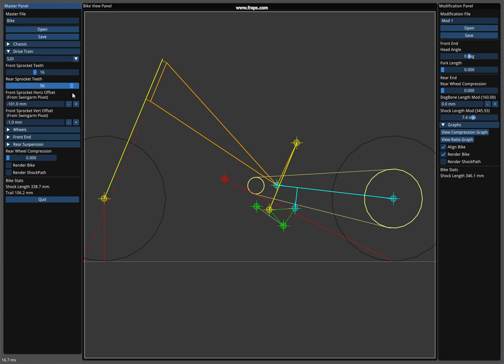Motorcycle Geometry updates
System now calculates the squat parameters.
Takes into account sprockets which can be setup for various chain sizes (520,530 etc) and tooth counts.